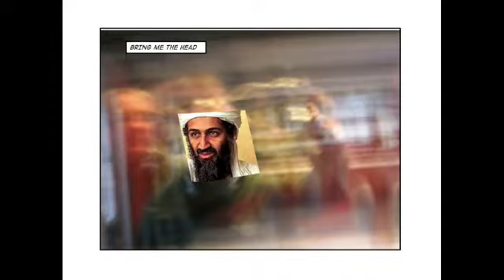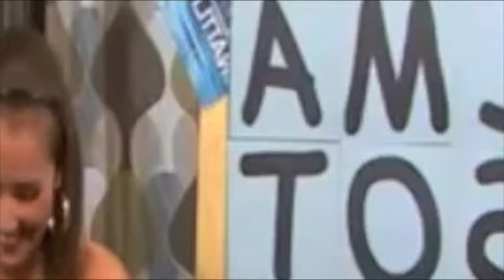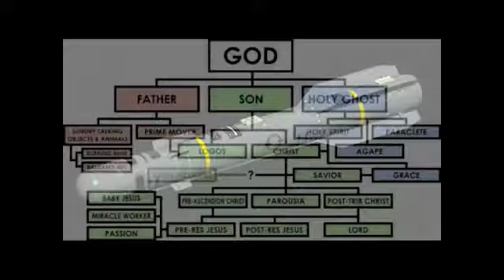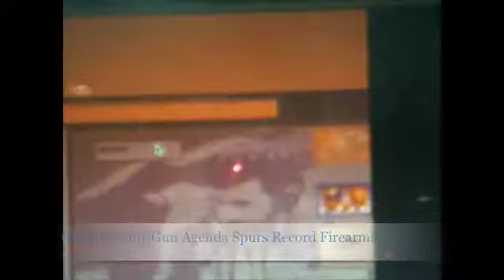skranter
BOMB PEACE WAR + PROFIT LETS  TRY HARD BUT:
WAIT THE CFR .WANTS ME TO DO THERE BIDDING